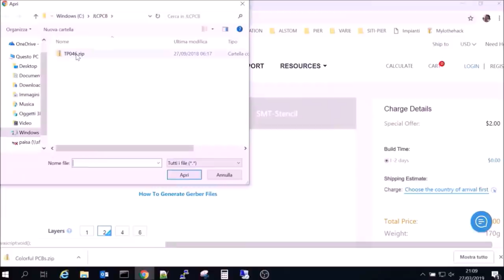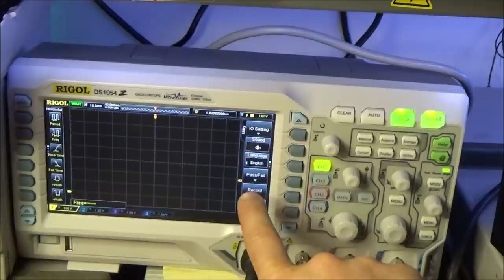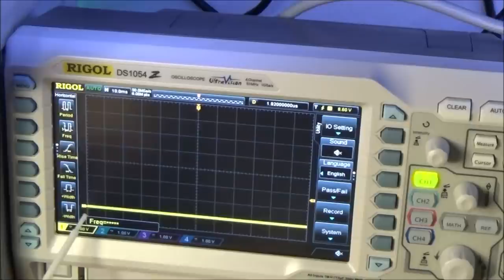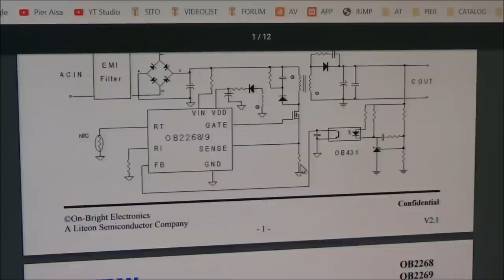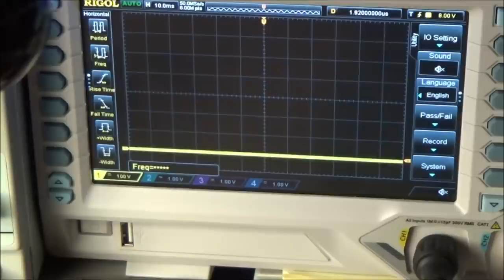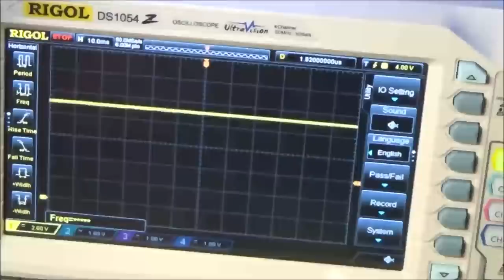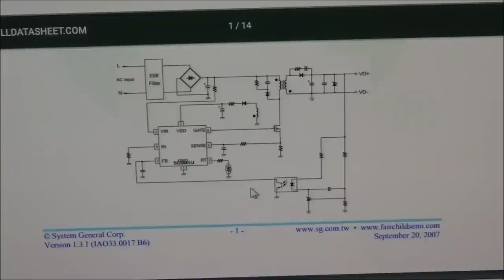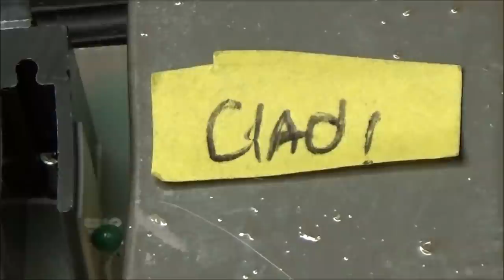0605: Riparazione alimentatore MIXER Mackie ProFX12 - Parte 1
Ricevo da Marco un alimentatore switching per MIXER modello Mackie ProFX12 che non dà segni di vita. Faccio un'analisi del circuito, identificando i blocchi principali. Utilizzo il variac per alimentarlo gradualmente, arrivo fino alla tensione di rete, ma il MOSFET non innesca la sua commutazione. Analizzo la tensione in ingresso al PWM controller. La seconda e ultima puntata è in uscita il  13 settembre 2020.